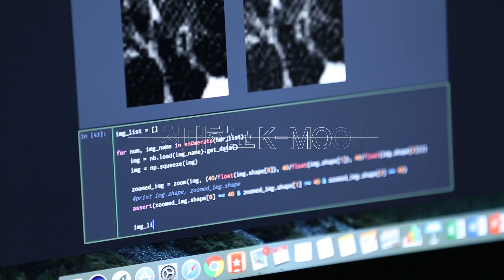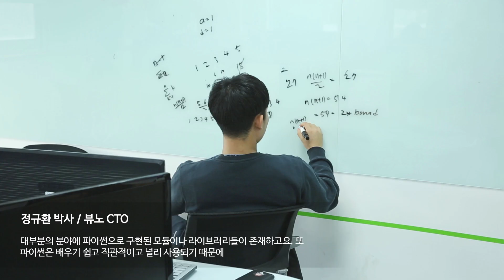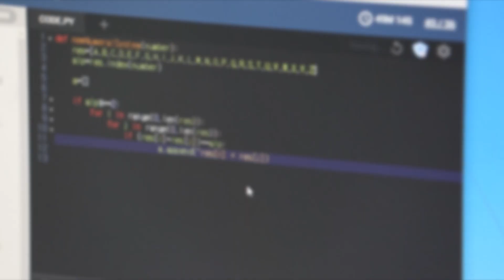파이썬 강좌 | Python MOOC | 데이터과학을 위한 파이썬 입문 Intro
강의 구성
1주차: 프로그래밍과 파이썬
2주차: 메모리와 변수 (Memory & Variable)
3주차: 화면 입출력과 리스트 다루기 (Console & List Data Type)
4주차: 제어문과 반복문 (Condition & Loop)
5주차: 함수와 파이썬 코드 작성연습
6주차: 파이썬 문자열 다루기 (String)
7주차: 파이썬 자료 구조 (Data Structure)
8주차: 파이썬같은 코드 작성하기 (Pythonic Code)
9주차: 파이썬 객체 지향 프로그래밍 (Objective-Oriented Programming)
10주차: 모듈과 패키지 (Module & Packages)
11주차: 예외 처리 (Exception Handling)
12주차: 파일 다루기와 CSV (File Handling and Comma Separate Values)
13주차: Web Scraping
14주차: XML과 JSON (eXtensible Markup Languages and JSON)
15주차: What is NEXT?